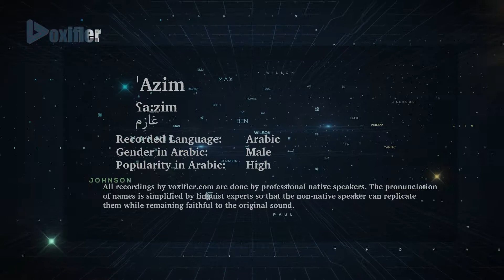How to Pronunce 'Azim (عازم) in Arabic - Voxifier.com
This is the Arabic pronunciation, gender, and phonetics recording of the name 'Azim (عازم). The same name may exist in other languages with different pronunciations.